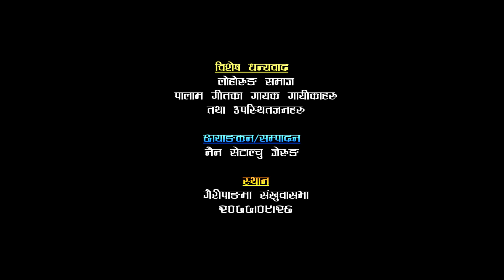पालाम । लोहोरुङ जातिको दुर्लभ लोक सांस्कृतिक भाकाको गीत संरक्षणमा यसरी लागे समुदायका आमा बुबाहरु